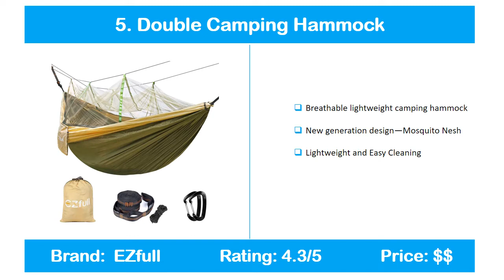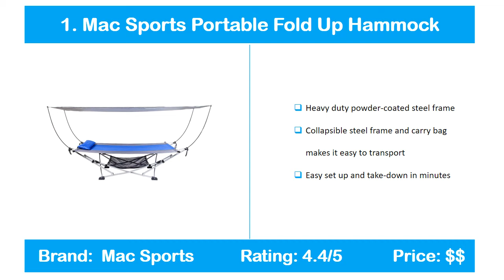BEST PORTABLE HAMMOCKS 2019 | TOP 5 LIST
5. Double Camping Hammock

4. WoneNice Camping Hammock

3. Eagles Nest Outfitters

2. Best Choice Products Double Hammock

1. Mac Sports Portable Hammock